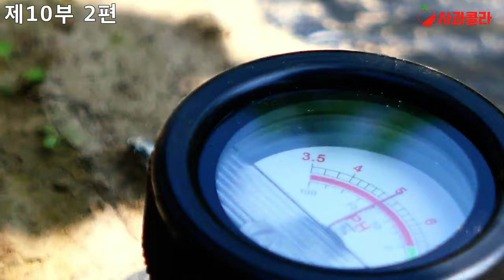[노지 고추재배] 곁순 세워주니 폭풍 성장한다 /갈수록 더 크고 더 많이 달린다 [제10부 2편]